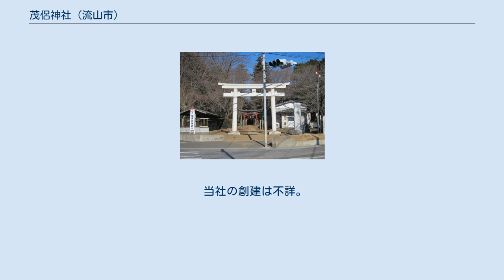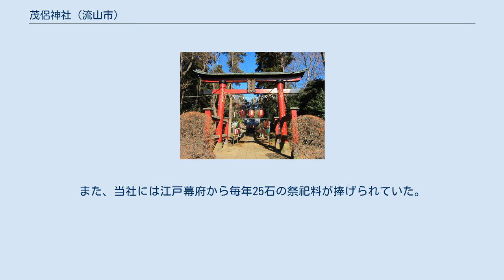茂侶神社 (流山市)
一の鳥居 二の鳥居 茂侶神社（もろじんじゃ）は、千葉県流山市にある神社。
旧称は「三輪神社」。
式内社論社で、旧社格は村社。
 『延喜式神名帳』には小社として「下総国葛飾郡 茂呂神社」と記載されており、その論社にあたる。
論社には他に2社（松戸市と船橋市）がある（「茂侶神社」参照）。
茂呂神社自体の国史での初見は、『日本三代実録』貞観13年（817年）11月12日条「茂呂神に従五位上の神階を授ける」という記述である。
その後、元慶3年（879年）9月25日に正五位上を授けられた。
 当社の創建は不詳。
祭神の大物主命は、奈良県の三輪山にある大神神社の分霊とされており、社名の「茂呂（茂侶）」は、三輪山の旧名「御諸山（みもろやま）」の「モロ」のことであると見られている。
そのため、当社の鎮座する台地もまた「三輪山（三輪野山）」と呼ばれている。
神宮寺跡・旧参道西平井の鳥居跡・八木郷の地名由来などから、当社は広大な神域を有していたと推測されている。
 慶長3年（1598年）、江戸川が掘られたことにより神域が分断された。
当神社はその東岸にあたる。
そのため、元和年間に江戸川西岸に分社し、三輪神社が創建された。
また、当社には江戸幕府から毎年25石の祭祀料が捧げられていた。
 境内に接して神宮寺の跡がある。